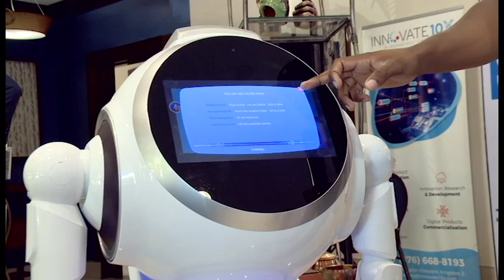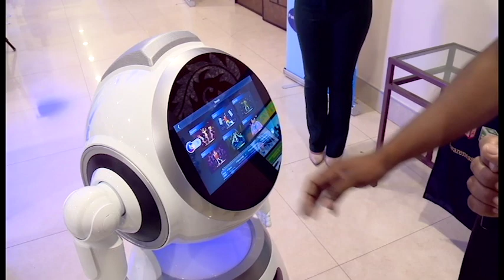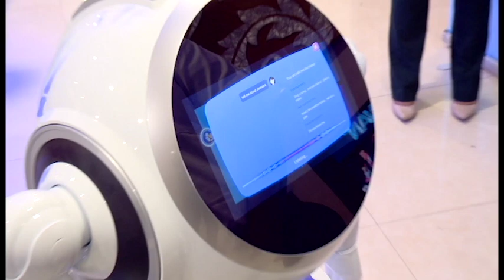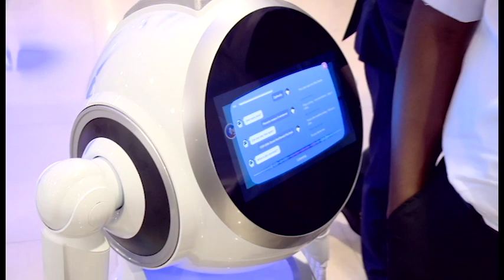HOW ABOUT GETTING THE ROBOT TO DO THE JOB